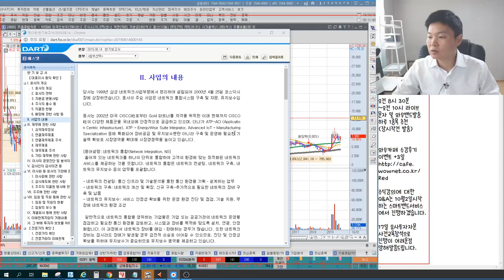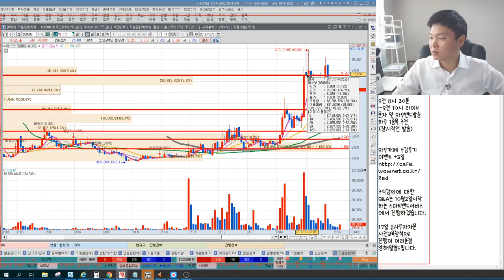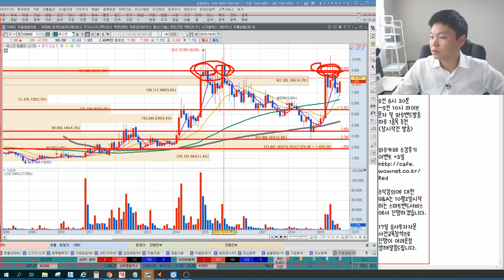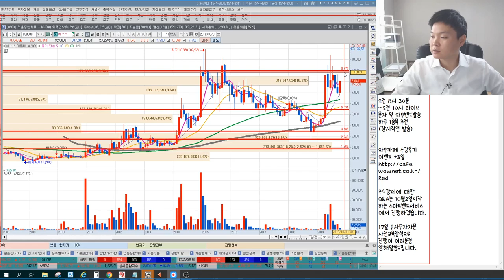에스넷 5G업황 통신장비 숨겨진 수혜주? 사물인터넷 대장주? 삼성전자와 특별한 관계가 있다? 와우넷 이상로 차트분석 & 주식공부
2016년 서울경제TV 6개월 누적수익률 330% 경제방송 최초 달성 이상로전문가